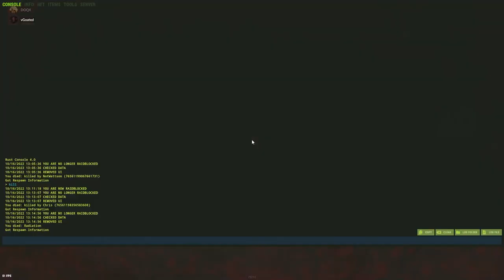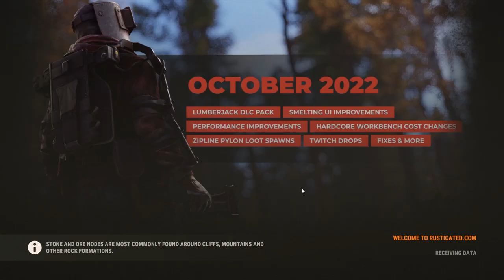The Last Attempt- Rust Duo Rust Adventure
Chill Solo/Duo Rust Movie
Consider following if you enjoyed the video

Madeline's Red Balloon - Geoff Zanelli
Country Gold - Hunter Quinn
Both Sides Now - Pat Martino
Worst Day - Sagun
Wandering Nomad - Cody Francis
In your arms - Saib
Jello Walking - Arther Benson
Missing Memories - Christoffer Moe Ditlevsen
What we Discovered - Philipy Ayers
I need to paint my walls - A L E X
We used to talk every night - Elijah Who
To the Girl with Red Converse - Jackie Xan